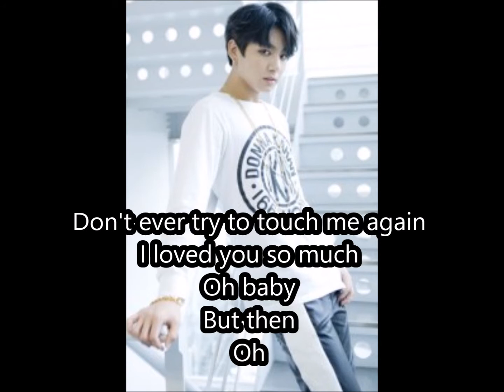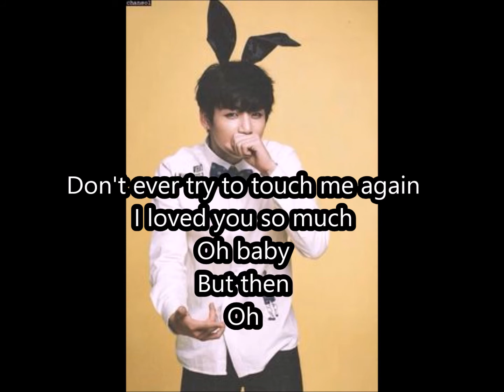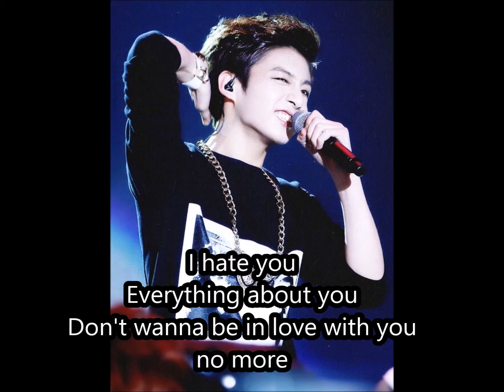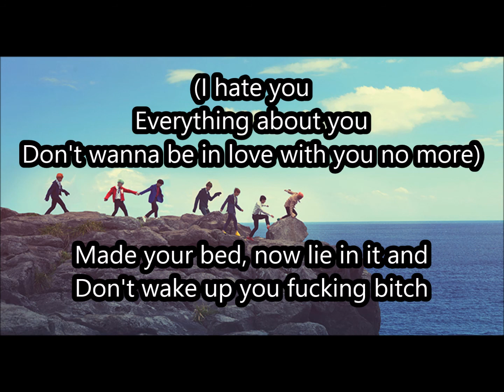Simon Curtis - I hate you (BTS Pictures + LYRICS)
Comment which song and which member you want...